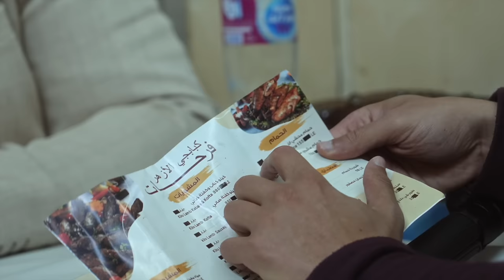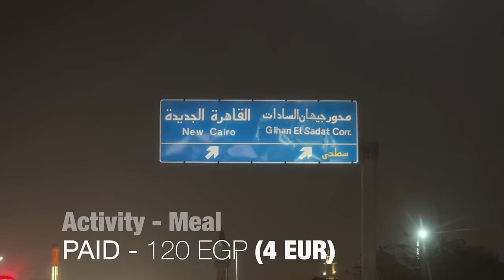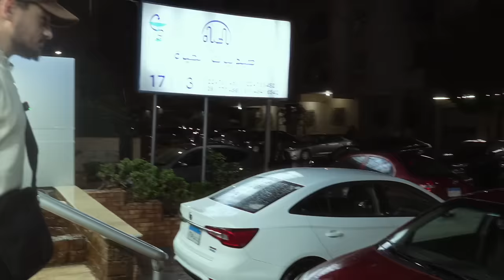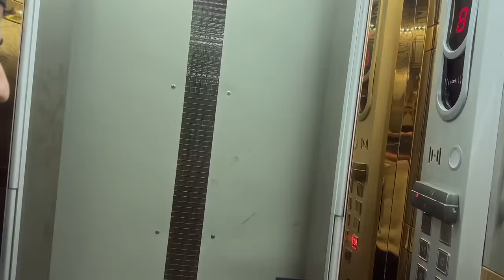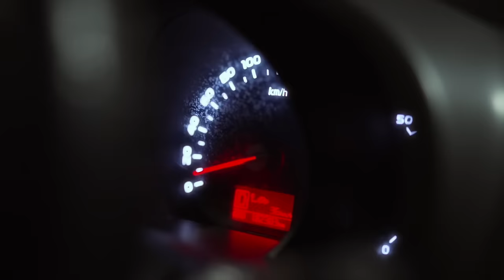Spending $10 dollars in Egypt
charity vlog channel